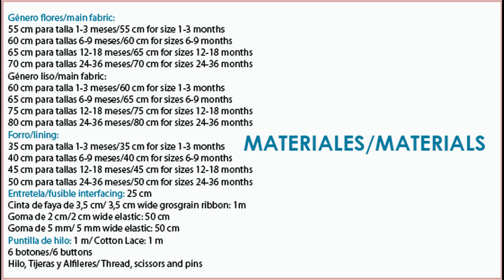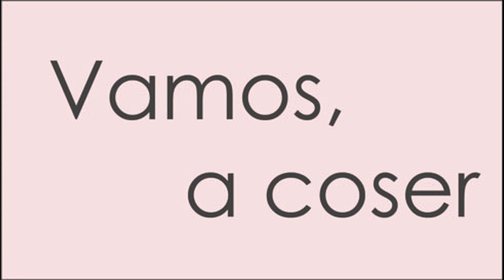Capota de flores. REVISTA PATRONES INFANTILES Nº 7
Patrones de ropa para bebé, como hacer una capota. Patrón incluido en la revista PATRONES INFANTILES nº 7 especial bebé, este patrón está de 1 mes a 36 meses.
España: Mercerías, tiendas de telas, amazon.es
Alemania: amazon.de
Reino Unido: amazon.co.uk
Italia: amazon.it
Francia: amazon.fr